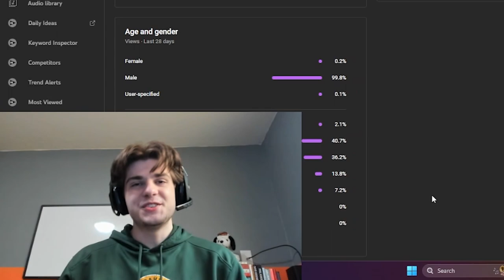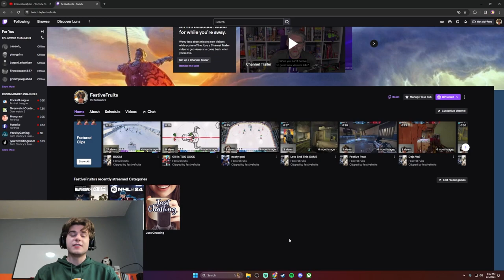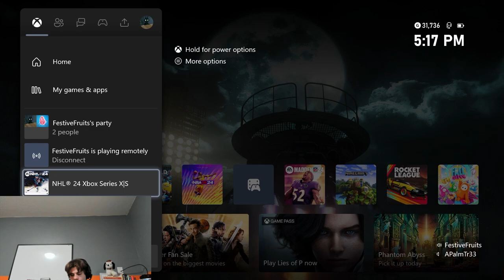Playing Rainbow Six Siege With JOHN WICK!!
John Wick My Way

BFTBG